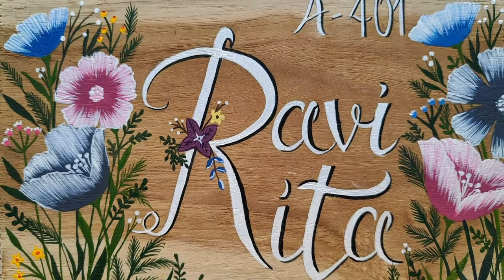Painting On Wood/Making of the Name plate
Recently I painted this name plate for a client. 😊
Materials used: A piece of wood of 10×6 inches, Camel acrylic paint, brushes.
Phone used for recording - Poco F1.
Software used for editing - Viva Video.
Logo designed by- Robik Machari.